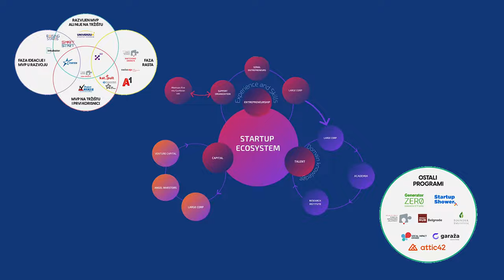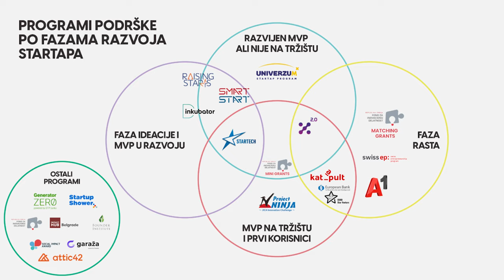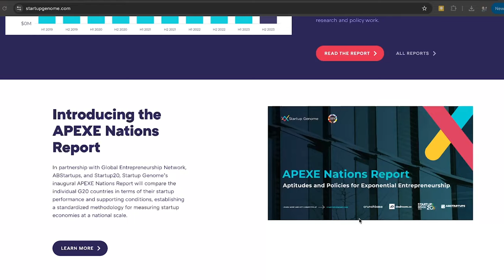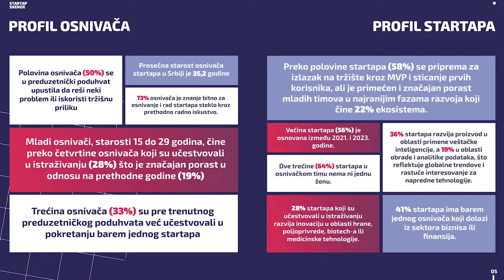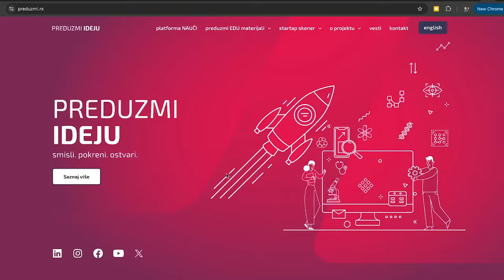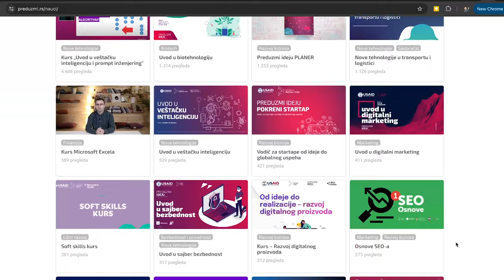Zašto se kaže Startap Ekosistem?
Vodim vas na put kako bismo saznali zašto se uopšte kaže da je startap ekosistem i koje sve organizacije u njemu postoje? 🎉

Razgovarao sam sa Tadejem Kuperom, menadžerom za projekte iz Inicijative Digitalna Srbija (DSI), kako bismo zajedno razmotrili kako funkcioniše ova mreža podrške za inovativne kompanije. ✨

Sekcije:
0:00 Zašto se kaže Startap Ekosistem?
1:56 Ko sve čini startap ekosistem?
3:06 Šta predstavlja temelj startap ekosistema?
3:44 Recept za uspešan startap ekosistem
4:39 Faze razvoja i u kojoj fazi se mi nalazimo
5:52 Startap skener
6:37 Naši najveći izazovi u budućnosti
9:19 Najveća snaga našeg startap ekosistema
9:55 Put ka uspehu
11:15 Kako ti možeš da doprineseš
11:45 StudentVentures

Šta je StudentVentures:
StudentVentures je srpski startap koji omogućava studentima sa različitih fakulteta i domena znanja da se povežu i da zajedno rade na realizaciji svojih ideja. Ukoliko imaš projekat na kome radiš ili ideju da napraviš nešto kul idi na startstudentventures.com i vidi šta mi to radimo.